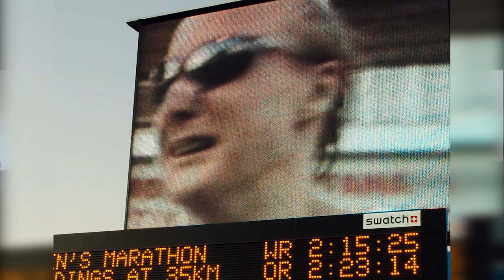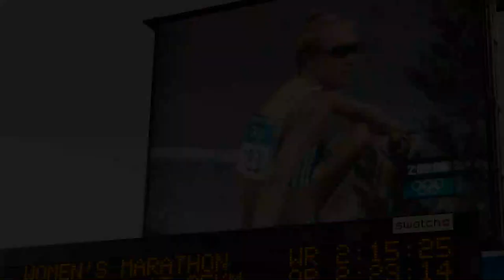Britain’s greatest ever distance runner who failed to win an Olympic medal | Paula Radcliffe TOTGA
At the Athens Olympics, Paula Radcliffe isn't only the fastest competitor on the start line of the women's marathon: she is the best women's marathon runner there has ever been, and by a matter of minutes. She finished 5th in Atlanta, and 4th in Sydney, but has since moved to the roads with enormous success, and the medal has been all but hung around the world record holder's neck. But then, out on the hot and humid streets of Athens, the unthinkable happens: with just four miles remaining, Radcliffe stops, collapses onto the pavement. Her Olympic dream, again, is in tatters. In the company of Claire Thomas, she reflects on where it all went wrong, and how - across a truly glittering career - an Olympic title remained so very elusive...